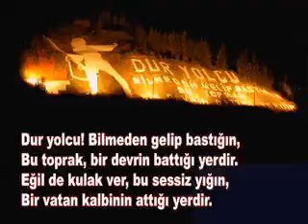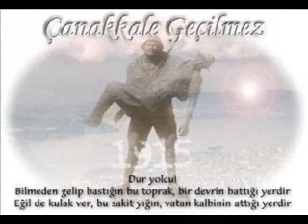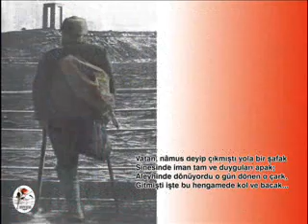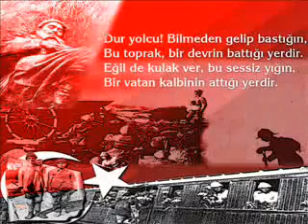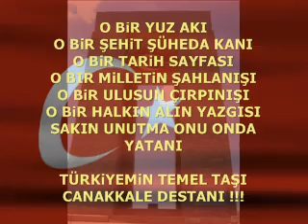ÇANAKKALE DESTANI - ( Şiir Ötesi Bir Duygu Seli )